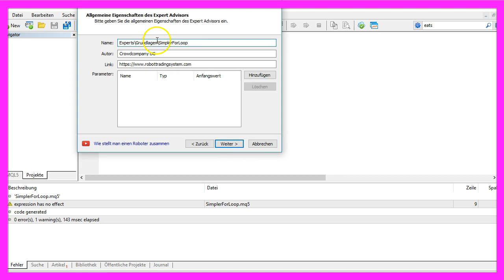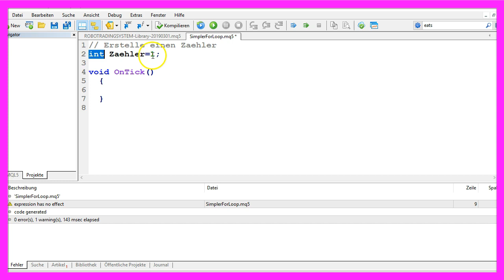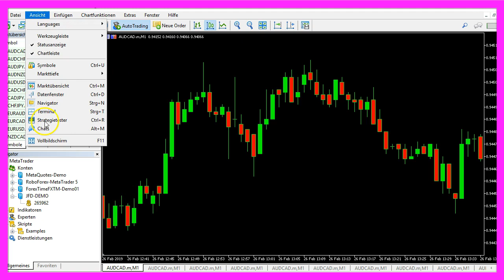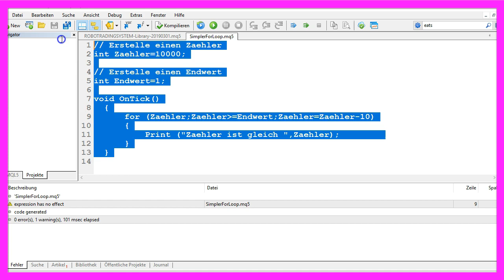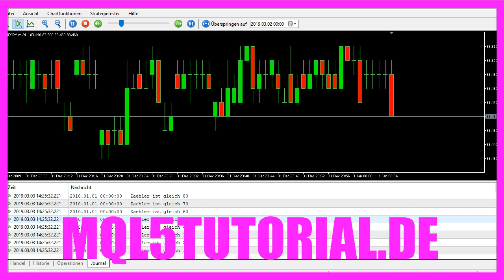MQL5 TUTORIAL GRUNDLAGEN - 9 SO FUNKTIONIERT DER FOR LOOP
Mit MQL5 nutzen wir die For Schleife recht häufig, zum Beispiel immer dann, wenn wir eine Reihe von Variablen durchgehen möchten. In diesem Video erstellen wir eine For Schleife im Metaeditor, die sowohl aufwärts als auch abwärts eingesetzt werden kann...

In diesem Video wollen wir uns einmal den For Loop anschauen. Hier unten zählt gerade eine Schleife hoch, bis ein Wert von 10.000 erreicht ist. Ein For Loop wird oft genutzt, um bestimmte Werte in einer Schleife rauf oder runter zu zählen. Und wir wollen uns einmal anschauen, wie man das mit MQL5 machen kann. Um das zu tun klicken Sie bitte im Metatrader auf diesen kleinen Button hier oder drücken die F4 Taste. Das ruft dann hier den Metaeditor auf. Und hier wählen wir Datei, Neu, Expert Advisor aus Vorlage, Weiter. Ich vergebe hier einmal den Namen SimplerForLoop. Klicke auf Weiter, Weiter und Fertigstellen. Jetzt kann alles oberhalb der OnTick Funktion gelöscht werden. Und auch die zwei Kommentarzeilen werden entfernt. Wir starten damit, dass wir einen Zähler erstellen. Der soll zunächst den Wert eins haben. Es handelt sich um eine Integer Variable, da wir nur ganzzahlige Werte benötigen. Danach erstellen wir uns noch einen Endwert. In unserem Fall soll der Endwert 10.000 sein. Und in der OnTick Funktion nutzen wir die For Schleife, um von unserem Startwert bis zu unserem Endwert hoch zu zählen. Wenn man diesen Befehl einmal markiert und die F1 Taste drückt, dann lernen wir, dass der Loop-Operator for aus drei Ausdrücken besteht. Wenn man das vorher noch nie gesehen hat, kann das etwas verwirrend wirken. Aber es ist ganz einfach. Dieser erste Ausdruck hier ist ein Startwert. Im zweiten Teil wird überprüft, ob eine bestimmte Bedingung erfüllt ist. In unserem Fall möchten wir prüfen, ob der Zähler noch kleiner ist als der Endwert. Und im dritten Teil wird unser Zähler hochgezählt. Dieser Ausdruck Zähler plus, plus bedeutet soviel wie: Addiere zu dem aktuellen Zähler den Wert eins und speichere das Ganze dann in der Zählervariable. Und damit wir von unserem For Loop auch etwas sehen, fügen wir hier in zwei geschweiften Klammern die Anweisung Print hinzu. Die wird uns im Journal einen Wert ausgeben. Zunächst sehen wir den Text: Der Zähler ist gleich. Und danach den ermittelten Wert von der aktuellen Zählervariable. Das war es auch schon so weit. Wenn Sie das alles haben, können Sie auf Kompilieren klicken oder die F7 Taste drücken. Wir bekommen hier zwar eine Warnung, aber für unser einfaches Beispiel soll das so reichen. Und wenn Sie hier keine Fehler haben, dann klicken Sie doch hier oben oder drücken die F4 Taste, um in den Metatrader zurückzukehren. Und im Metatrader klicken wir auf Ansicht, Strategietester oder wir drücken die Tastenkombination Strg+R. Hier wählen wir jetzt die neu erstellte Datei SimplerForLoop.ex5 aus. Markieren hier die Visualisierungsoption und starten unseren Test. Und hier sehen wir auch schon, dass unser Zähler hochgezählt wird. Der aktuelle Wert wird jeweils um eins erhöht. Und bei 9.999 hört das Ganze hier auf. Soweit, so gut. Man kann aber mit dem For Loop nicht nur rauf, sondern auch runterzählen. Wir vergeben hier mal für den Zähler den Wert 10.000. Und der Endwert soll eins sein. Und von unserem Zählerwert 10.000 möchten wir gerne solange herunterzählen, wie der Zähler größer ist, als unser Endwert. Und wir ziehen jedes Mal den Wert eins ab. Kompilieren wir das noch mal, wechseln wieder in den Metatrader und starten einen neuen Test. Dann sehen wir, dieses Mal wird heruntergezählt. Von 9.999 solange, bis unser Endwert erreicht ist. In unserem Fall war das eins. Die Schleife hört hier bei zwei auf Ausgaben zu tätigen. Um das zu ändern könnten wir auch sagen: Zähler größer oder gleich Endwert. Kompilieren wir das nochmal und lassen das erneut durchlaufen. Dann zählt unsere Schleife dieses Mal auch bis eins herunter. Es gibt noch eine Besonderheit. Es ist nämlich auch möglich, andere Werte als eins hier anzugeben, zum Beispiel zehn. Kompilieren wir zum letzten Mal. Starten einen neuen Test. Dann wird unsere Schleife hier deutlich schneller heruntergezählt. Denn wir haben einen Abstand von jeweils zehn dazwischen. Und Sie haben in diesem kurzen Video gelernt, wie Sie mit Hilfe der For Schleife Werte rauf oder runterzählen können bis eine bestimmte Bedingung erreicht ist. Und Sie haben das selbst programmiert, mit diesen paar Zeilen, hier in MQL5.